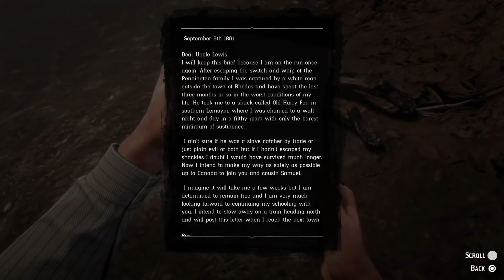Camper talks about a Tragedy in Rhodes (Hidden Dialogue) Red Dead Redemption 2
Showcase Gameplay video about the Hidden Dialogue easter Egg encounter with a Camper that talks about Rhodes and a tragedy that happened there when an innocent got killed in Red Dead Redemption 2